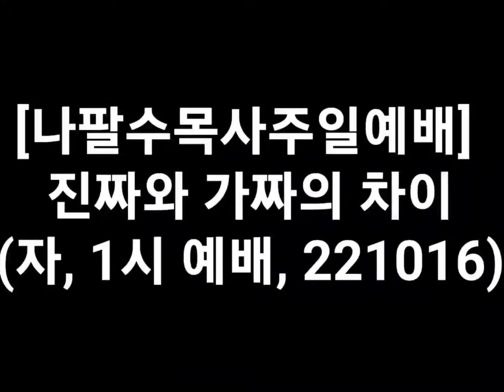나팔수목사주일예배설교 - 진짜와 가짜의 차이(자, 221016)